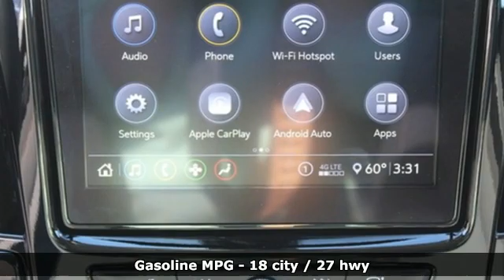New 2020 Chevrolet Traverse Lansing MI Flint, MI #90797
Year: 2020
Make: Chevrolet
Model: Traverse
Trim: LT
Engine: 3.6L V6 SIDI VVT
Transmission: 9-Speed Automatic
Color: Red
Interior: Jet Black
Stock #: 90797
VIN: 1GNERGKW0LJ317076
BLK CHERRY MET 2020 Chevrolet Traverse LT 1LT FWD 9-Speed Automatic 3.6L V6 SIDI VVTbrbrRecent Arrival! 18/27 City/Highway MPG

Address:
1500 E Main St